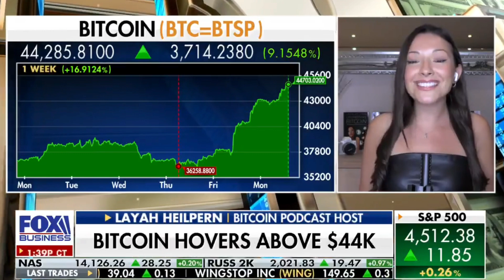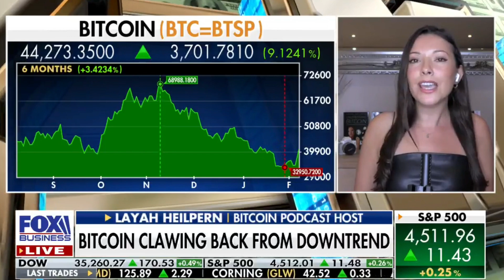Censorship, Freedom of Speech and BITCOIN with Charles Payne on Fox Business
Check out The Layah Heilpern Show